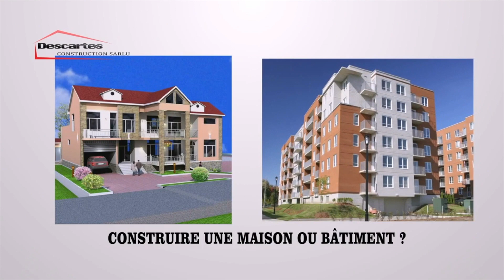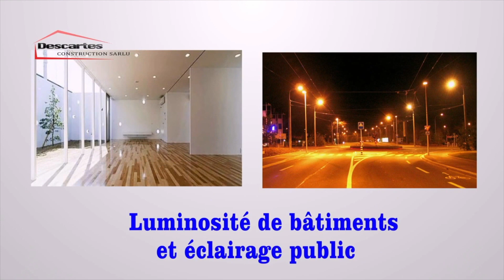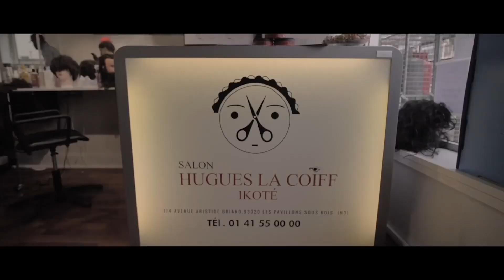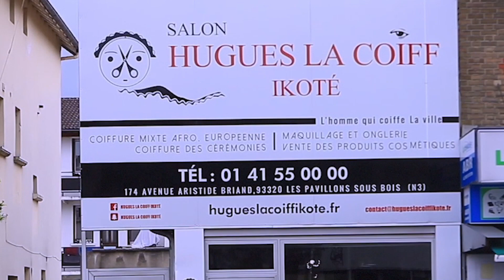DIGNE HOMMAGE À KOFFI OLOMIDE PAR BANA DALLAS USA | STATES MUSICA CHAQUE SAMEDI DIMANCHE KUNGA LIVE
DIGNE HOMMAGE À KOFFI OLOMIDE PAR BANA DALLAS USA | STATES MUSICA CHAQUE SAMEDI DIMANCHE KUNGA EN LIVE...